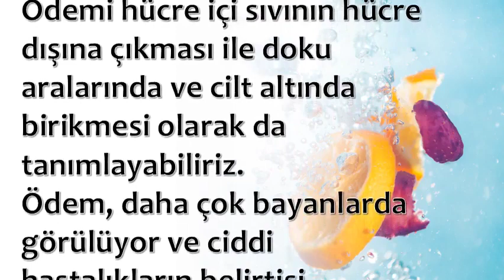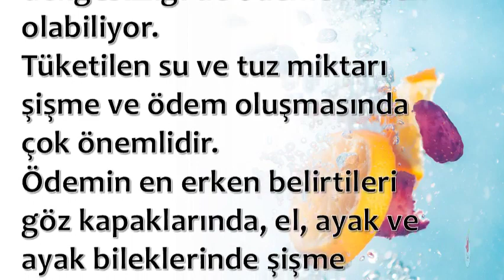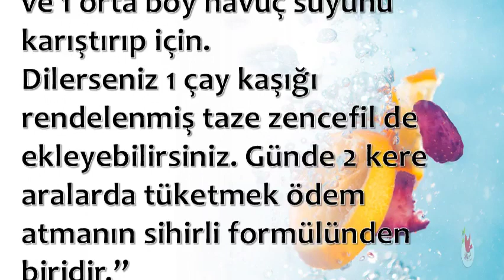Ödemin Nedenleri Ve Ödem Atıcı Tarif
💕 SAĞLIKLI YAŞAM;

💕 YAYIN İLKELERİMİZ;

💕 KAYNAKLAR;

☆Siteler
• line.do

💕 YASAL UYARI;